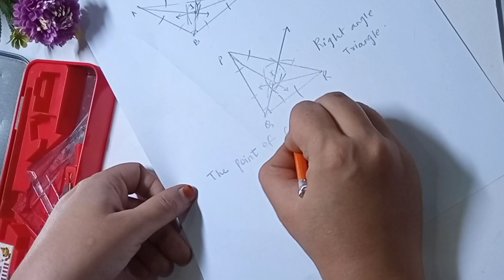7th class maths Geometrical construction practice set no:1 solution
7th class maths Geometrical construction practice set no:1 solution